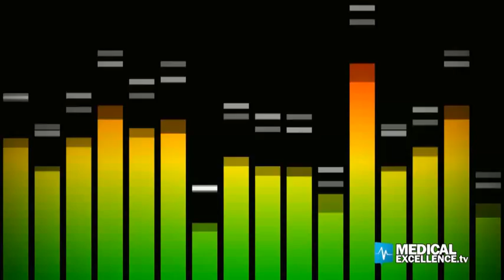Salute e ambiente. Il rumore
Cos'è il rumore, come si misura, le patologie che causa.
Il Dott. Mario Lazzaro, Medico del Lavoro, ne illustra le caratteristiche e le conseguenze.